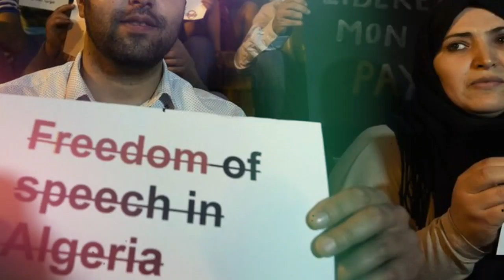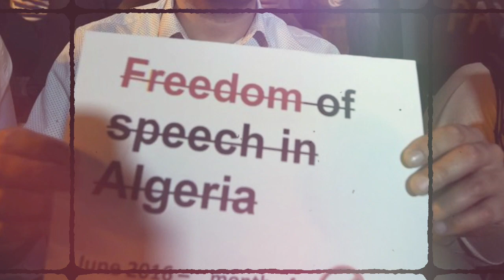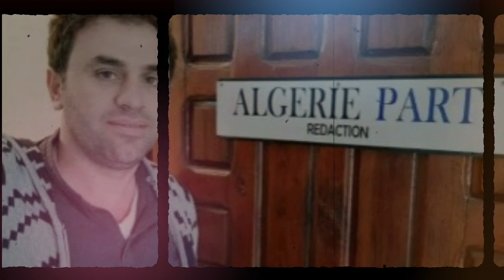« Sektouhoum ! 🤫🤐 » : La mystérieuse directive de Tebboune aux services de sécurité ! 🕵️‍♂️😱🔒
Le président algérien, Abdelmadjid Tebboune, a récemment surpris en instruisant les services de sécurité avec le terme énigmatique « Sektouhoum », traduit par « Faites-les taire ! ». Cette injonction abrupte a été transmise dans le but de gérer les opposants et activistes exilés ou opérant à l'étranger. Cette question délicate est devenue une source constante de préoccupation pour le Président Tebboune, qui vise à étouffer toute voix contestataire afin de préparer son second mandat présidentiel à la tête de l'État algérien.
Une sombre agression visant Abdou Semmar, Directeur de Publication d'Algérie Part, s'est déroulée dans un quartier résidentiel entre Nanterre et Rueil-Malmaison, en banlieue parisienne du département 92. Le 15 août 2023, en plein jour, un individu armé d'un pistolet a surgi d'un véhicule stationné pour agresser Abdou Semmar, surpris par la rapidité de l'attaque.
L'agresseur a commencé par utiliser une bombe lacrymogène pour gazer Abdou Semmar, le laissant vulnérable face à l'attaque. Ensuite, pointant son pistolet vers sa direction, l'agresseur a tenté de l'abattre à bout portant. Cependant, des voisins alertes ont effrayé l'agresseur en criant, l'obligeant à abandonner ses intentions criminelles. Les forces de la Brigade anti-criminalité (BAC) ont rapidement réagi pour protéger Abdou Semmar et appréhender l'agresseur.